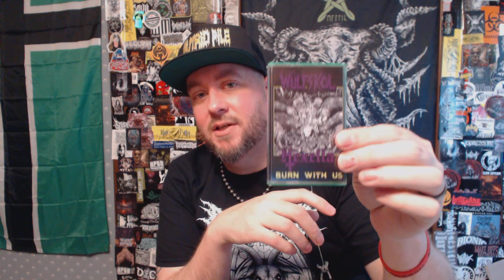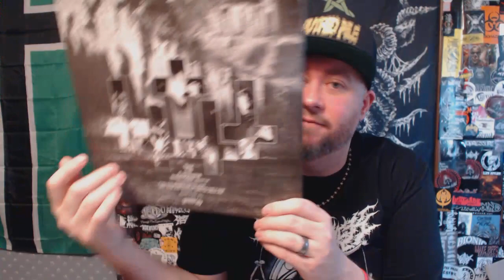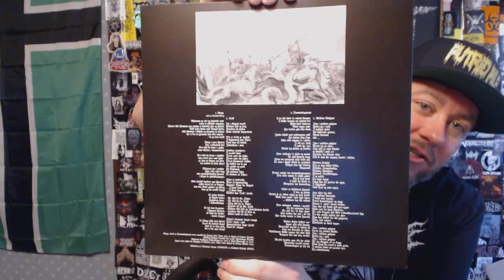Dissecting the March 2023 All Format Metalhead Box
Get your own box!

Channel logo art created by John Sorrell of Morgue Rot Magazine / Records